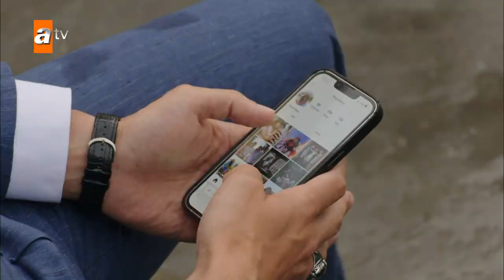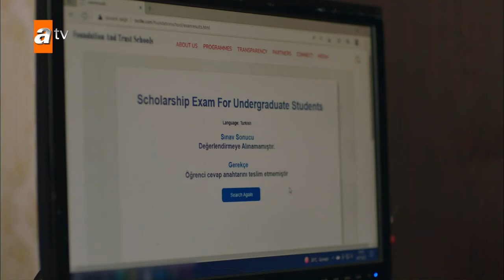How can you do that to yourself? - Sevmek Zamani English | Short Scenes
Firuze is a contemporary Cinderella. She is a smart and determined young woman who both studies and works. After a difficult childhood, she lives a quiet life with Muhsin Baba who adopted them. Until she met Kagan. A naive love story that looks like the initials of her name embroidered on a handkerchief turns into a whirlwind that engulfs all her loved ones. She begins to drift away from her sheltered world, surrounded by the men of her family who love and care for her, into the dark universe of Kagan.

Cast: İlhan Şen (Kağan), Deniz Işın (Firuze), Toprak Can Adıgüzel (Feryat), Serenay Aktaş (Leyla), Çağdaş Onur Öztürk (Taner), Nimet İyigün (Zeynep), Onur Gözeten (Ömer), Beran Soysal (Mehmet), Muttalip Müjdeci (Muhsin), Derya Pınar Ak (Çiğdem), Ozan Yiğit (Serdar), Zeynep Oymak (Bahar)